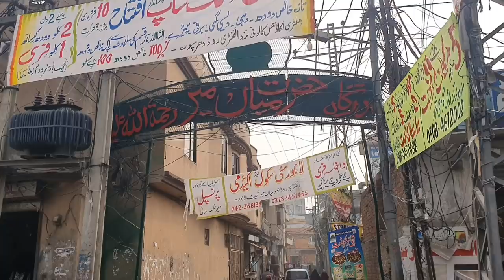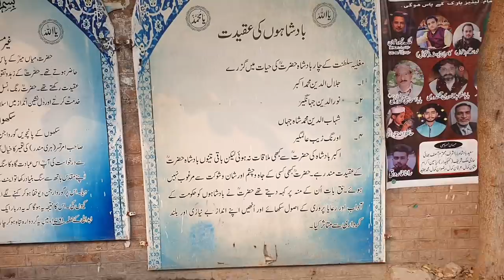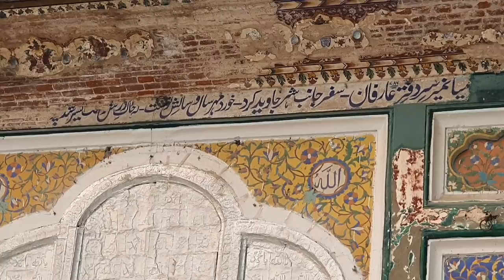Darbar Hazrat Mian Mir